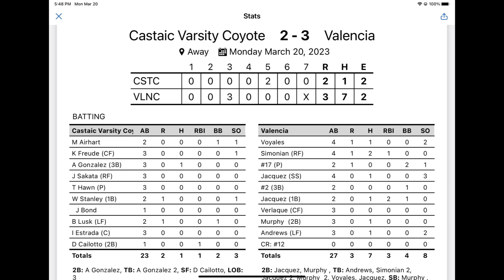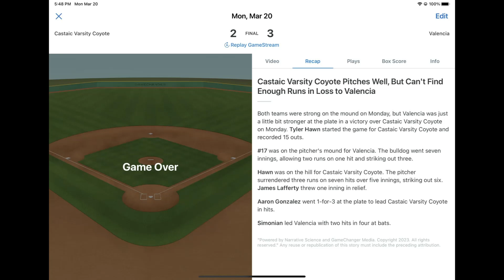2023-3-20 - lost Valencia 2-3 Pitchers View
2 Runs / 1 Hit / 2 Errors
Gonzalez - Double